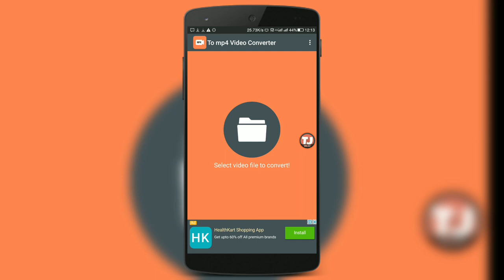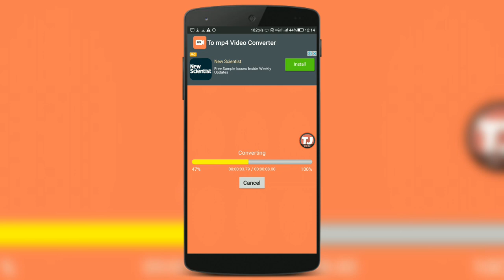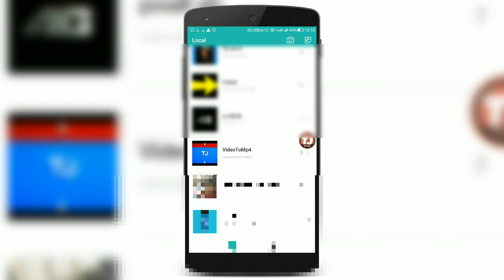How To Convert Any Video File To MP4 (Android/iOS)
Hello Friends, in this video I will tell you that how you can convert any file to MP4 with your android device !!

For donations (I will use it for my studies and creativity, please do not call any number)
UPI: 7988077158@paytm